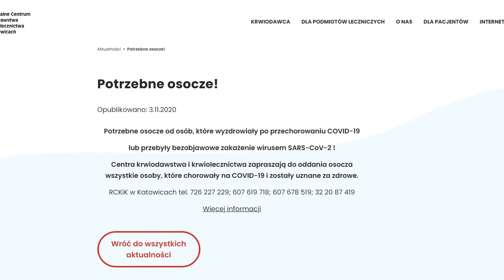Osocze na na wagę…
Regionalne Centrum Krwiodawstwa i Krwiolecznictwa w Katowicach informuje, że jeśli chodzi o pobór krwi sytuacja jest stabilna, natomiast cały czas pożądane jest osocze ozdrowieńców